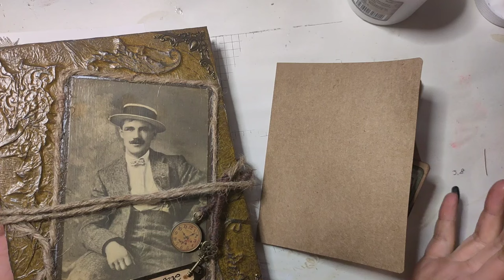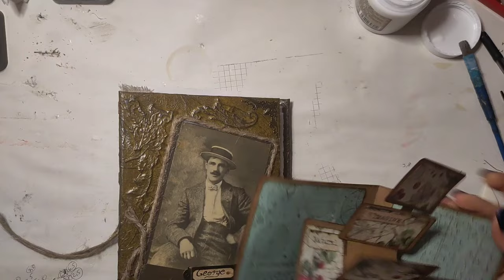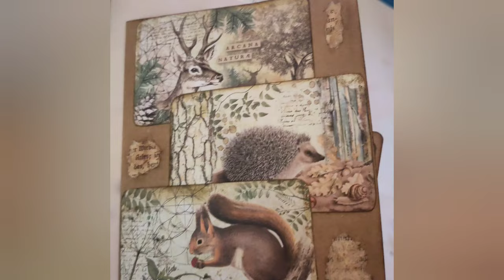Junkjournal Element PopUp Karte für A5 Journals oder Karten - Tutorial [deutsch]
Das PopUp-Element ist eines der spektakulärsten Elemente, die man so in sein Journal einbauen kann. Ich zeige euch hier eine Variante, die ich in einem amerikanischen Video gesehen und in Deutsch und Zentimeter übersetzt habe. Es gibt sicher noch eine ganze Reihe an weiteren PopUp-Möglichkeiten...
Diese Materialien braucht ihr (am besten aus festem Cardstock), um das PopUp-Gerüst zu bauen:
- 1 Stück 5cm x 14cm
- 2 Stücke 5cm x 9cm
- 8 Stücke 4,5cm x 7cm
- 8 Stücke 1,5cm x 6cm
...dazu noch eine Karte oder feste Journal-Seiten, um das Element aufpoppen zu lassen. ...und das mit der Deko schafft ihr sicher selbst hübsch zu arrangieren :-)

Herzlichst - Varaya